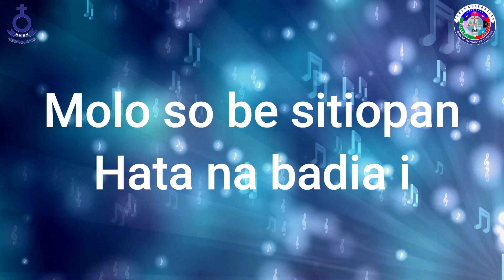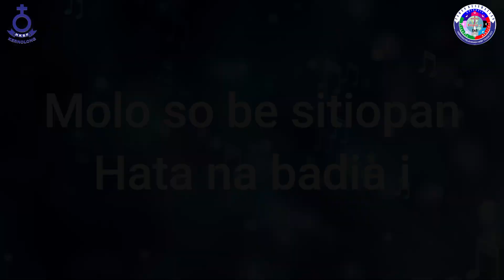Renungan Malam Shalom HKBP Kernolong Resort Jakarta | 16 Agustus 2022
16 Agustus 2022

Nats Renungan    :  1 Yohanes 4:1-6

                                     09.30 WIB (Bahasa Batak dan Live Streaming)
                                     17.00 WIB (Bahasa Indonesia)